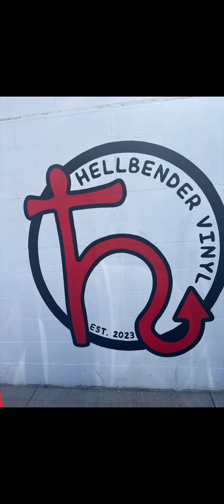Tour of Hellbender Vinyl